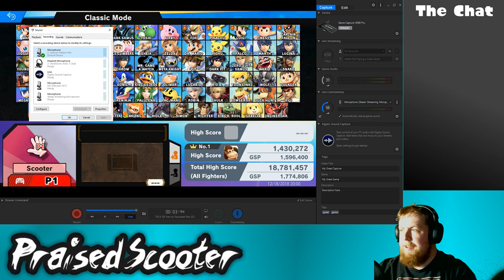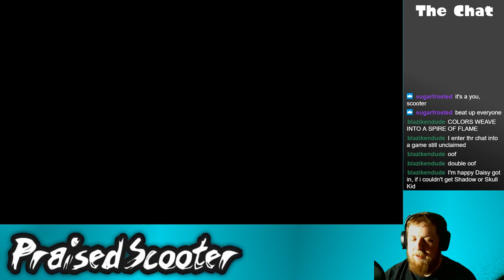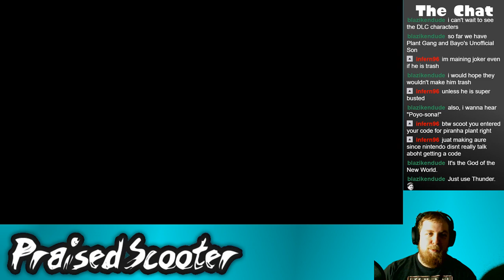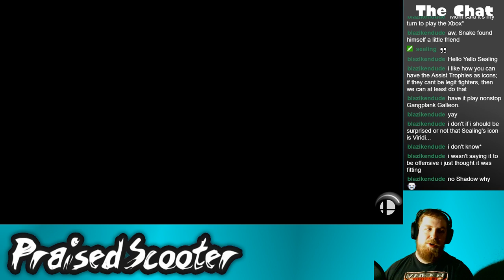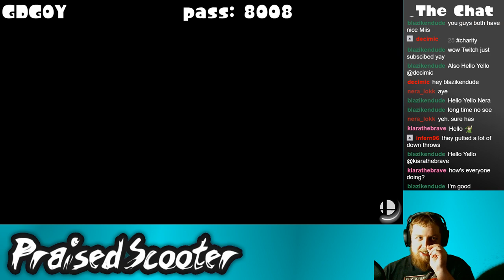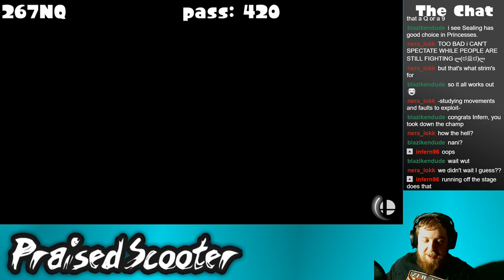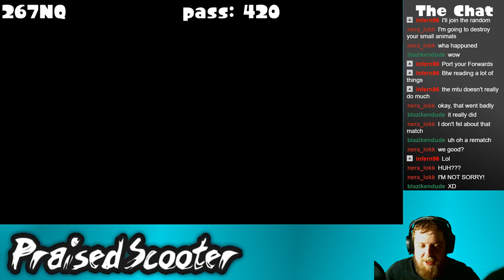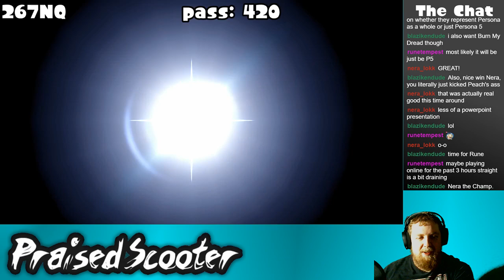Playing some Classic mode, maybe getting bodied by others later - 12/19/2018